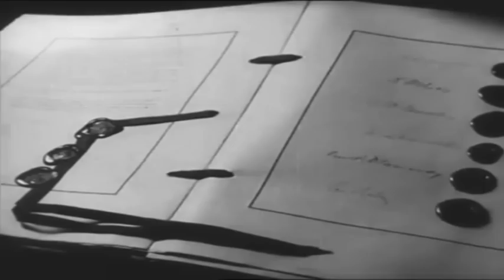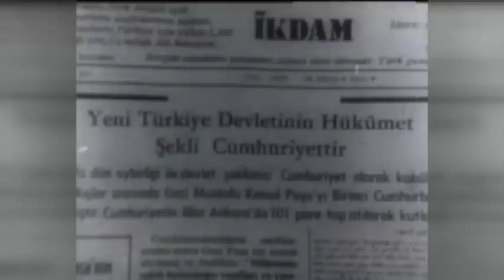CUMHURİYET'İN YOL HİKAYESİ